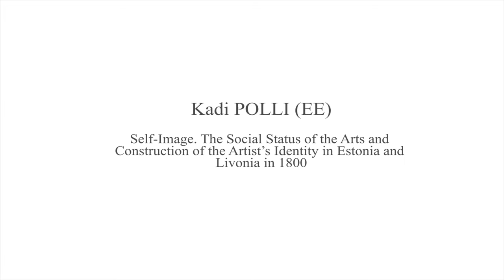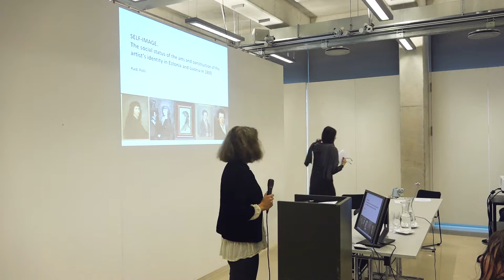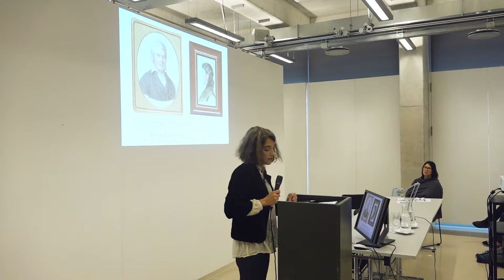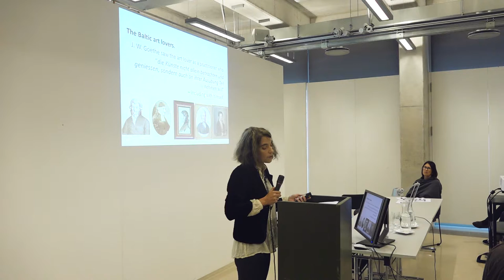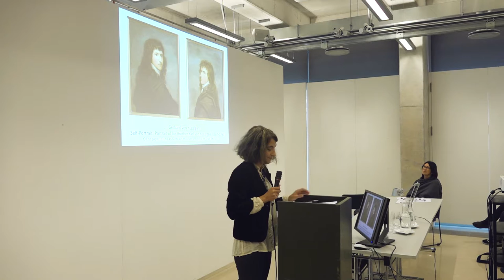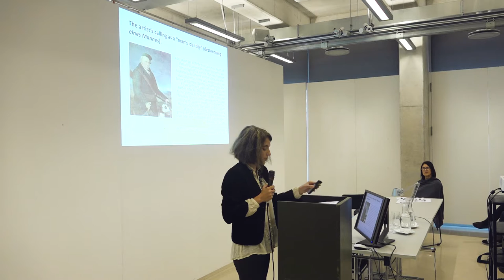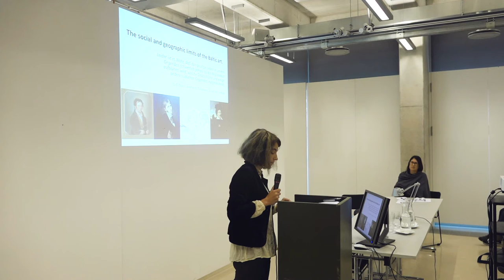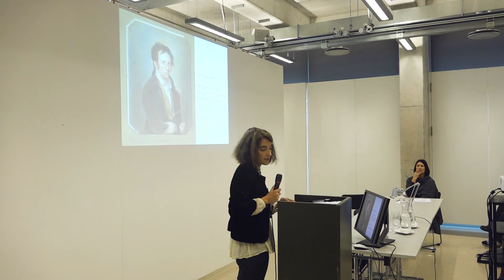BAHC 2016 - Kadi POLLI (EE). Self-Image.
3rd Conference of Baltic Art Historians
REPRESENTING ART HISTORY IN THE BALTIC COUNTRIES: EXPERIENCES AND PROSPECTS
Riga, 6–8 October 2016

Abstract

"Unfortunately it is true that in our area, cultural life hardly ever blossoms as prolifically as it does in Germany and other more southerly areas."
/ Carl Gotthard Grass’s letter to Gotthard Tielemann, 15 July 1811 in Rome

According to the generalised divisions of the social history related to artists, the sec-ond half of the 18th and the 19th century is primarily characterised by court artists, as well as by revolutionary and bohemian creative types. This article examines the valid-ity of the great social patterns and creative myths in the context of the Baltics, by high-lighting the local particularities in both the mentality and the artistic practices.
During the last decades, visual studies have expanded the range of pictorial materi-als and circle of its creators that is relevant also for art history. Today, we can confi-dently state that the amateur drawings of the intellectuals and more progressive nobility are among the most interesting and richly interpretive parts of the Baltic pictorial legacy from the late 18th and early 19th centuries: the travel sketches, topo-graphical and cartographical notations, visual documents related to local lore and an interest in antiquities, diary entries and poetry vignettes, and sentimental renderings of nature (including the artist’s exercises of several noblewomen), which display with encyclopaedic interest the expanded world of the Enlightenment era in the geographic, intellectual and social plane. This is creative work that has the same practical and amateurish nature as early Baltic literature, with its dearth of fiction (similarly to the dearth of painting and higher genres in Enlightenment-era Baltic art) and a predom-inance of exploratory, applied and educational objectives with a proximity to real life.
This paper does not focus only on the limited professional art life in Estonia and Livonia during the Enlightenment era, but also on the literati and nobles who were amateur artists – a group, that has been ignored in the main artist typologies. What were their social and cultural backgrounds, ranges of interests and objectives? Where does an artistic practice stand in the context of the educational discourse and multi-dimensionality of the fields of activity (the so-called mehrdimensionale Arbeitswel-ten) during the Enlightenment era? How did the amateurs reflect their own creative activities? How did they position themselves in regard to the professional artists – to the guild masters that were still predominant in the Baltic provinces during the 18th century, and also to the creative geniuses that were starting to appear on the interna-tional German-Italian art landscape? How did the Baltic noble society see the arts and the artists? The source material for the presentation is comprised of the artist portraits created in the Baltics at the turn of the 19th century, as well as a broad palette of contemporary written material (biographies, memoirs, correspondence, and articles).